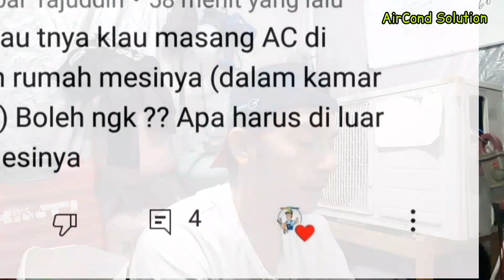Solusi untuk konsumen yg mau pasang outdoor AC di kamar mandi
Video ini adalah solusi bagi konsumen yg bingung tidak ada pilihan lain selain di kamar mandi utk pasang outdoor ac nya.

1. Freon AC tidak pernah habis sampai kapanpun,jika tdk ada kebocoran,yg perlu di lakukan cuma di cuci setiap 2 bulan atau 3 bulan:👇

5. Kumpulan trik2 curang oknum teknisi AC, share ke yg lain agar tidak jadi korban oknum yg suka curang:👇

Note :
- AirCond Solution tidak terima customer lagi 🙏
- Silahkan share channel/Video2nya agar customer2 yg lain tdk jd korban oleh oknum teknisi yg suka tipu2